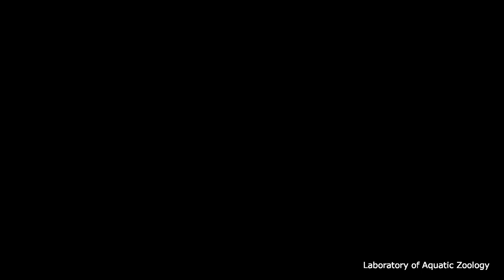Two weeks before the goldfish spawning season: 3min ver, 2020 0224 0225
太田 欽也 My friend asked me, "How to identify male and female goldfish?". The answer is in this video.
For more information and resources, check out:
“Embryonic development of goldfish (Carassius auratus): A model for the study of evolutionary change in developmental mechanisms by artificial selection” by Tsai et al., 2013
“Postembryonic staging of wild‐type goldfish, with brief reference to skeletal systems” by Li et al., 2015
“Embryonic and postembryonic development of the ornamental twin‐tail goldfish” by Li et al., 2019